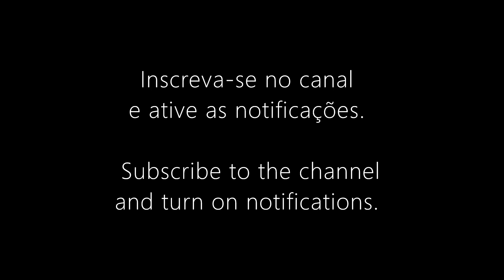432Hz SOM PARA CURA drone ioga reiki lo-fi meditação massoterapia hipnose ASMR música ambiente relax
Gravação: julho de 2023 no Estúdio Luiz, em Porto Alegre